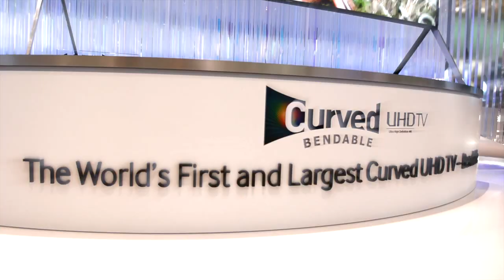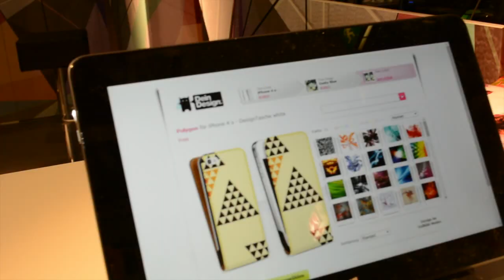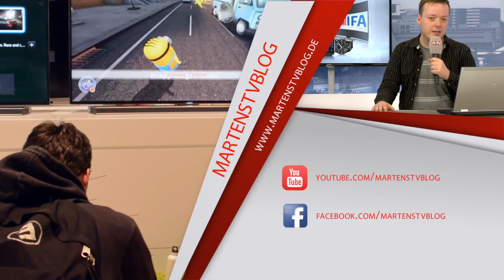OnTour – Impressionen von der IFA 2014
Wie jedes Jahr auf der IFA 2014 gibt es auch in diesem Jahr wieder einige technische Sensationen zu bestaunen! Der Trend geht ganz klar in eine krumme Richtung! CurvedTV bedeutet, dass sich der Fernseher auf Knopfdruck automatisch krümmt und man so noch mehr in das Filmerlebnis eintauchen kann.

Wie ihr im Video seht, gibt es für den Besucher auch vielerlei Unterschiedliches zu entdecken: Koch- und Backshows zum Probieren, Karikaturen von sich zeichnen lassen oder auch Musikacts auf der Bühne. Leider sind richtig große Neuerungen dieses Jahr ausgeblieben. Dennoch war es wieder großartig sich alles anzuschauen und 5 Tage für so eine große Messe sind viel zu wenig Tage.

Bis zum nächsten Jahr auf der IFA!

Euer Marten